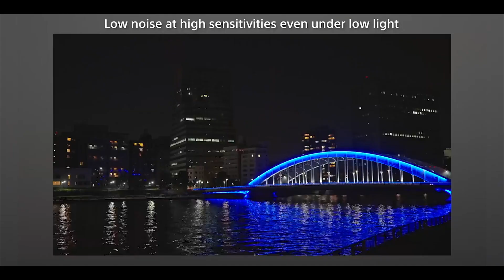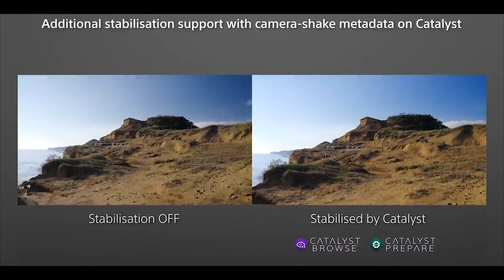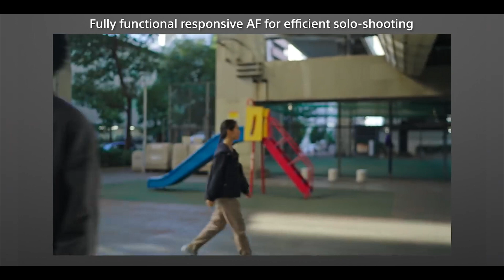Perché comprare Sony FX3? | Recensione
In questa recensione della Sony FX3 scopriamo insieme a chi è rivolta e cosa la differenzia dalla Sony FX6 e la Sony A7siii

Camera Principale
Lente Tutto Fare
La mia Bestia
SD Cards
Key Light
Back Light